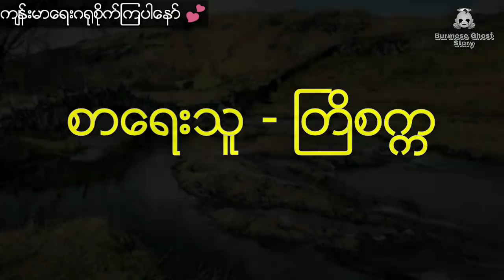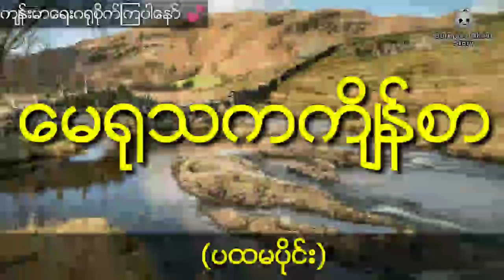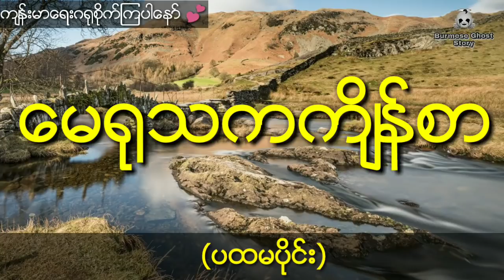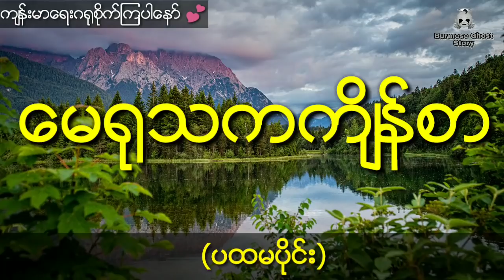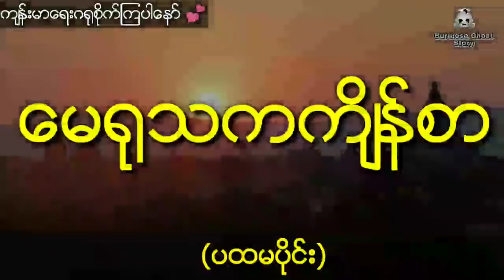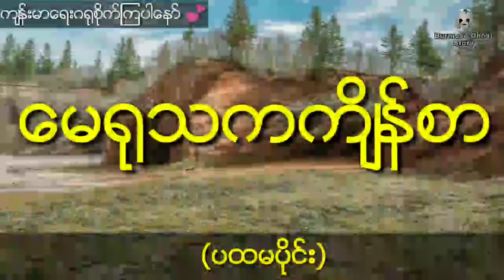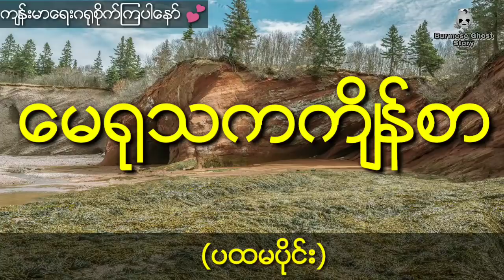နီမောင်နှင့် ယောဂီကြီးရဲ့သွေးအစီအရင်နဲ့ကျိန်စာသင့်နေတဲ့ပတ္တမြားလက်စွပ် (ပထမပိုင်း)